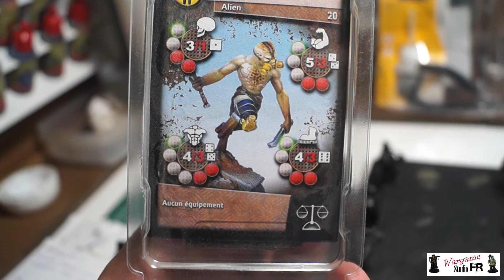Projet/réception du mois #1 - Du bolt action, Kromlech, Alkemy et des Orks!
Hello les amis, ajourdh'ui ont se retrouve pour le premier épisode de projet du mois, on voit les futurs projets ainsi que ceux du mois précédent. Y auras du Conquest ce mois-ci!

10% sur tous le site avec le code : ConquestFR

Notre instagram:  gazou_wargame